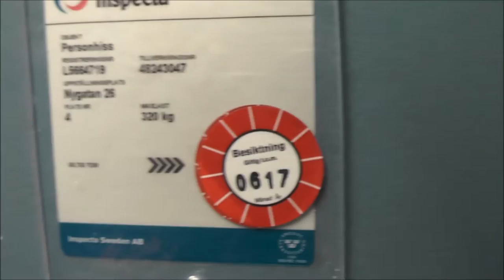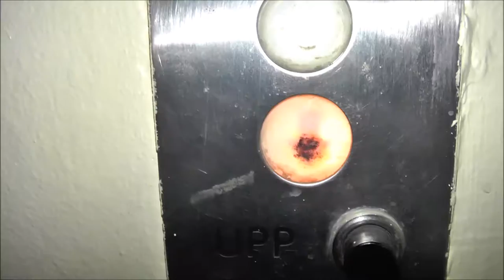1954 ASEA Traction elevator @ Nygatan 26, Linköping, Sweden!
ELEVATOR INFORMATION!

Manufacturer/Tillverkare: ASEA
Model/Modell:
Installation year/Byggår:
Floors/Antal våningar: 5 = NK BV 1 2 3

Location/Adress: Nygatan 26, 582 19 Linköping SWEDEN!
Camera/Kamera: Panasonic HC-V720!